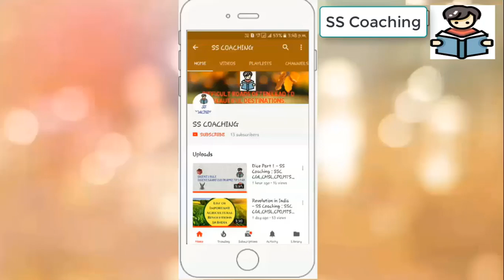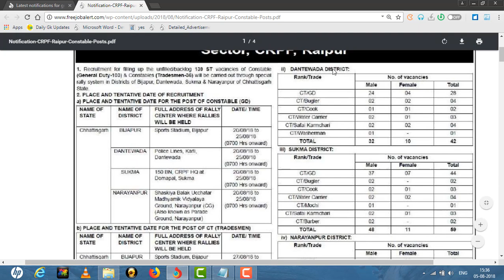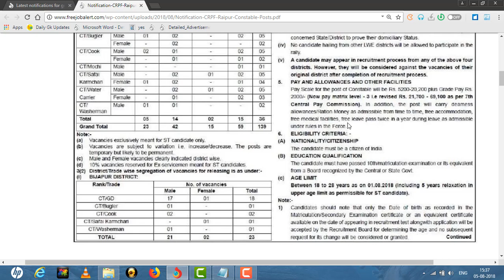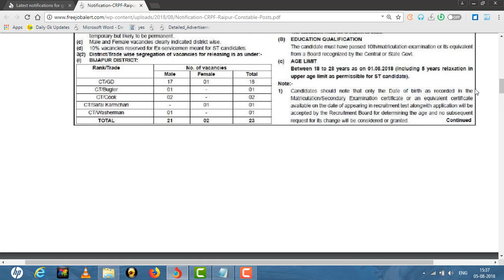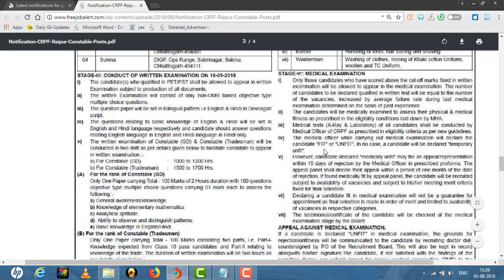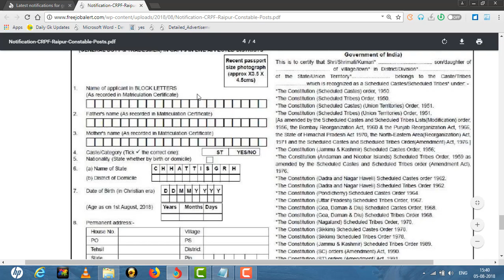CRPF Constable (GD & Tradesmen) – 139 Posts || CRPF CONSTABLE RECURITMENT 2018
Hello Friends !!